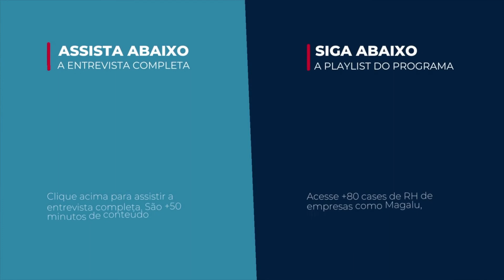A preparação da Mondelez para o modelo híbrido | Insight do Gestão de Pessoas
Na 90ª edição do Gestão de Pessoas a convidada Betina Corbellini, Vice-presidente de RH da Mondelez Brasil, explica como a preparação da liderança e a contratação da equipe sobre quais momentos elas deverão estar no escritório é importante para um modelo de trabalho híbrido produtivo, engajado e que gera bem-estar para os colaboradores.

Quer saber mais sobre o modelo de trabalho híbrido e o Case Mondelez?